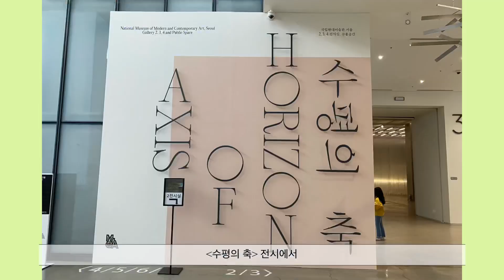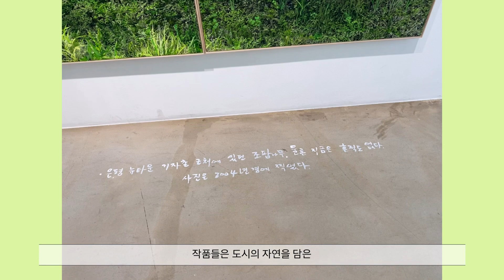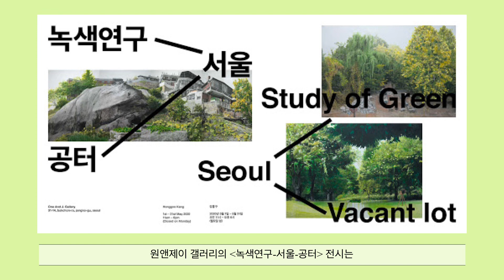예술은 대상을 재현할 수 있는가 | 에이샤-리사 아틸라 | 수평-바카수오라 | 강홍구 작가 | 녹색연구-서울-공터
안녕하세요. 내가 사랑한 미술관입니다.

예술은 대상을 어떤 방식으로 재현할 수 있을까요?

국립현대미술관 서울관의 '수평의 축' 전시와
원앤제이 갤러리의 '녹색 연구-서울-공터' 전시에서
이 질문에 대한 두 개의 답을 찾을 수 있었습니다.
여러분이 생각하는 '예술'은 누구의 답에 더 가까운가요?

'수평의 축' 전시는 20년 5월 24일까지,
'녹색 연구-서울-공터' 전시는 20년 5월 31일까지 계속됩니다.

감사합니다.